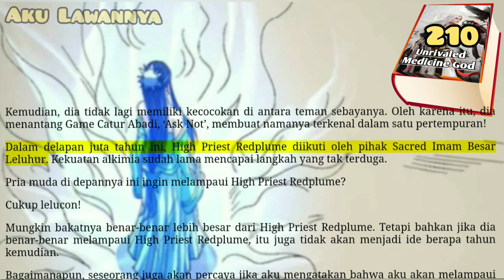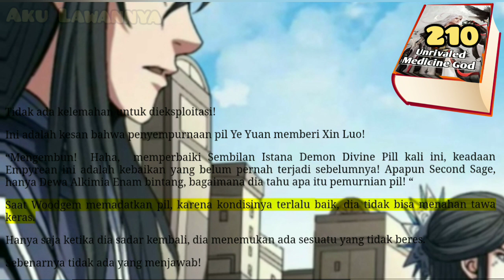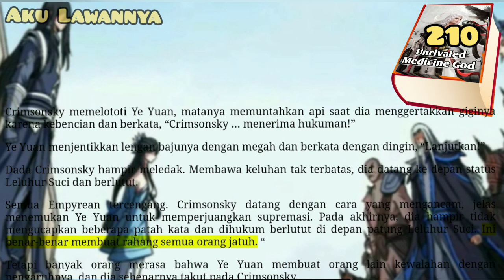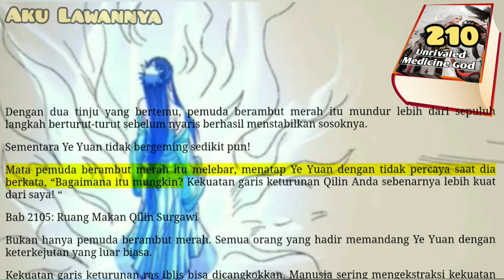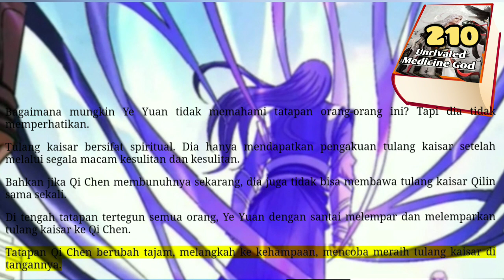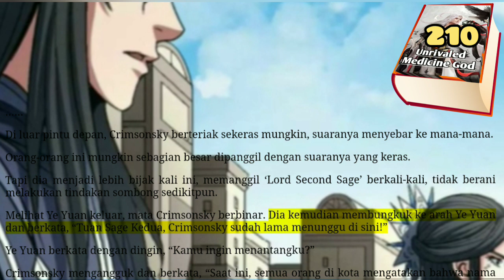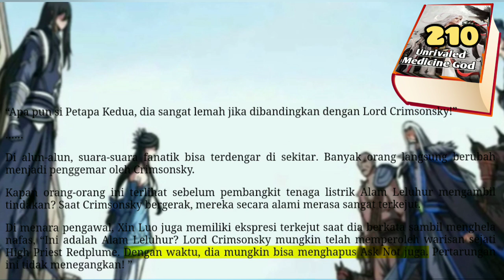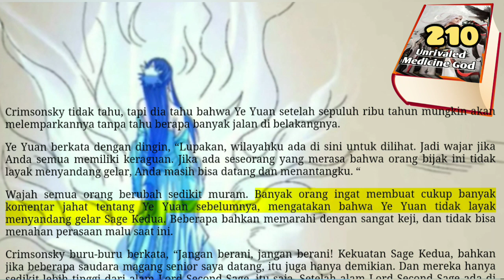Aku Lawannya, UMG 210